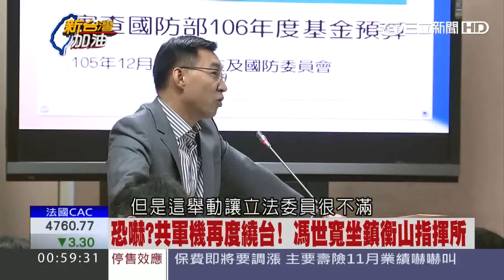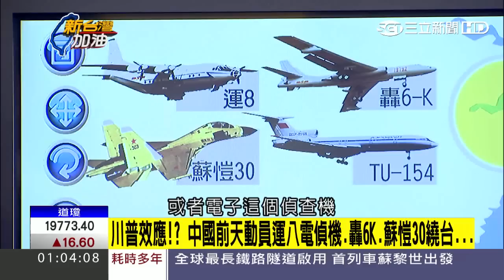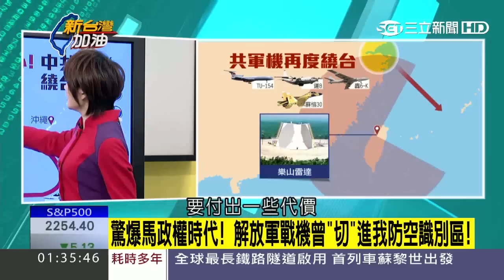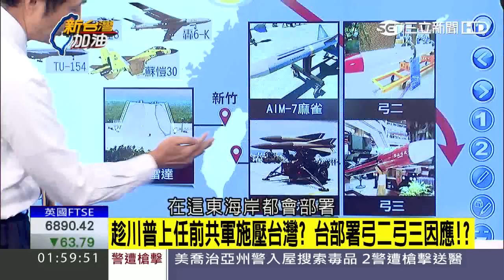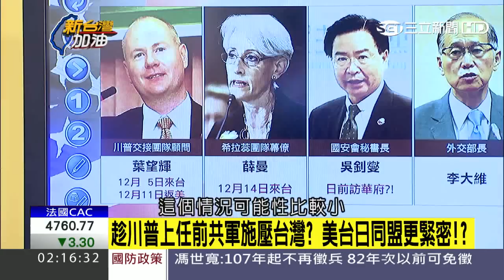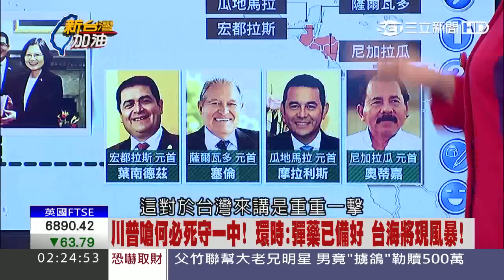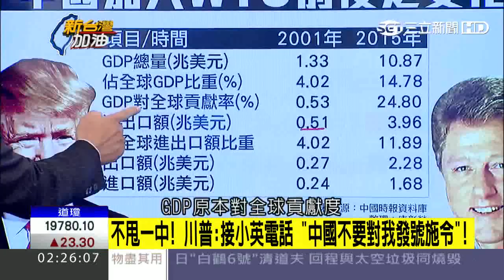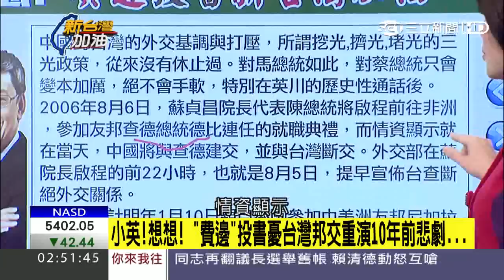中國軍機繞台後 國防部破天荒主動公布！張誠解析！！【新台灣加油】20161212